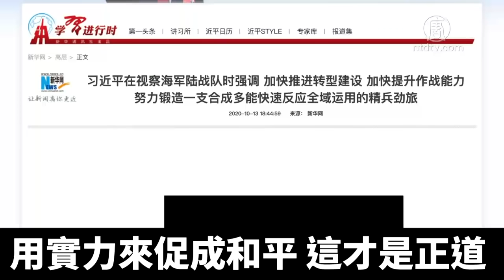遏制中共威脅 美擬對臺出售3項重大武器｜@NTDAPTV ｜20201015